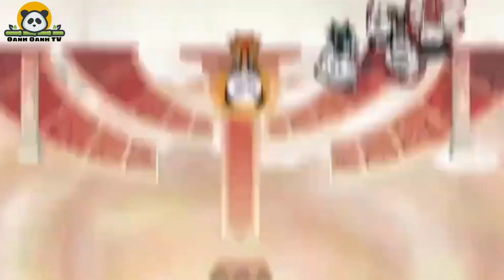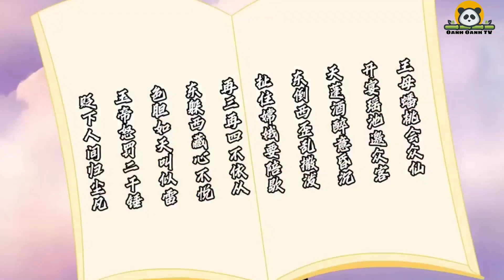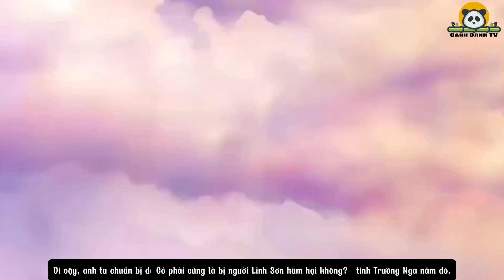Tôn Ngộ Không Bỏ Phật Thành Ma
TAG VIDEO :
- MỌI NGƯỜI CÙNG NHAU KIẾM TIỀN LO GIA ĐÌNH MONG CÁC BẠN ĐỪNG ĐÁNH GẬY MÌNH NHA , XIN CHÂN THÀNH CẢM ƠN Ạ !
- 大家一起努力赚钱寻找家人，非常感谢！
- EVERYONE TOGETHER MAKES MONEY TO LOOK FOR THE FAMILY, I HOPE YOU DON'T HIT YOURSELVES , THANK YOU SO MUCH!
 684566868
 Nam Á Bank
 Nguyễn Chí Tâm

✿ Vấn đề bản quyền liên quan đến video trên kênh , xin đừng vội đánh giá .